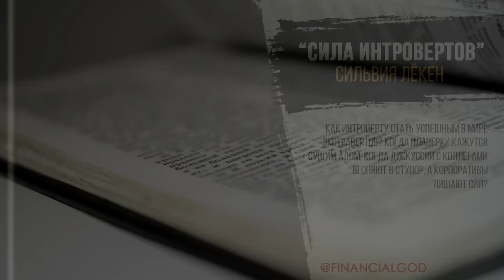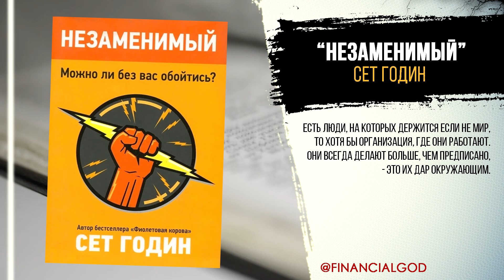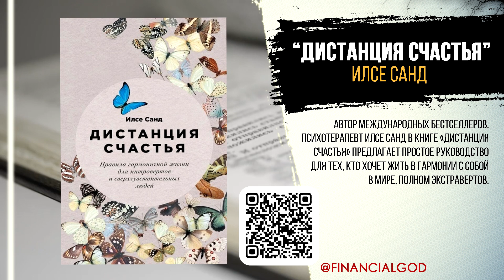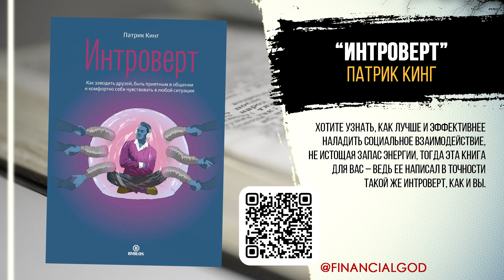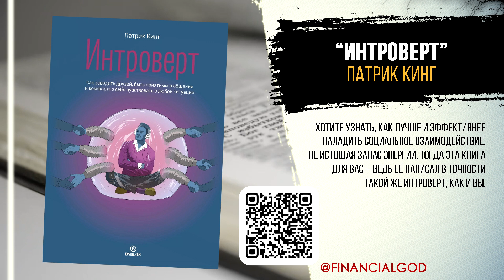8 КНИГ о том, как устроены ИНТРОВЕРТЫ | Сила Интровертов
Список книг:
1. Сильвия Лёкен "Сила Интровертов. Как использовать свои странности на пользу делу".
2. Сьюзан Кейн "Интроверты. Как использовать особенности своего характера".
3. Джессика Пан "Извините, я опоздала. На самом деле я не хотела приходить. История интроверта, который рискнул выйти наружу".
4. Сет Годин "Незаменимый. Можно ли без вас обойтись?"
5. Дебби Танг "Быть интровертом. История тихой девочки в шумном мире".
6. Илсе Санд "Дистанция счастья. Правила гармоничной жизни для интровертов и сверхчувствительных людей".
7. Сьюзан Кейн "Тайная сила. Формула успеха подростка-интроверта".
8. Патрик Кинг "Интроверт. Как заводить друзей, быть приятным в общении и комфортно себя чувствовать в любой ситуации".

Карта Сбербанка: 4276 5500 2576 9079
Карта Тинькофф: 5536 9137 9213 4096
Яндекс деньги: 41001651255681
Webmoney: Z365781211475